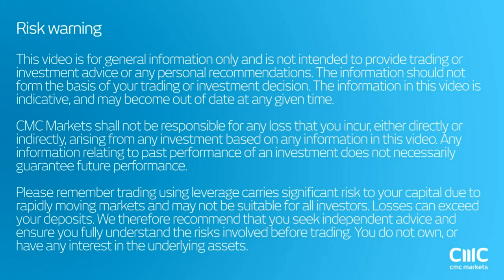Is the next China downturn just in the beginning? CMC Markets 24th May 2016